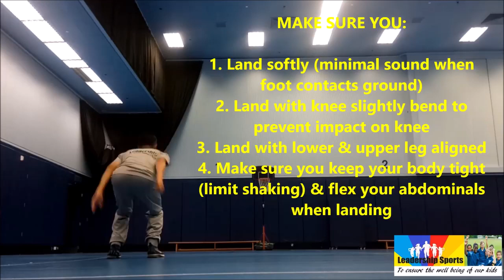"BECOME MORE ATHLETIC" w/ these Games/Exercises (Part 3)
Lets "BECOME MORE ATHLETIC" with the games and exercises introduce in this series:

1st Game: Pinball
-Defensively, a lot of the times we have to move laterally to try to position ourselves in front of our opponent; to do this, we have to possess proficient lateral agility.
In the game of "Pinball", make sure you ONLY 1) Stay between the cones & 2) Move laterally. The tennis balls are going to act as your opponent & keep you accountable for stayling in a low & strong defensive stance

2nd Exercise: Land-One
- When we jump up for a lay-up/dunk, more times than not we are going to land on one foot before the other, the leg that lands first bears most of the pressure/force from the jump. It is EXTREMELY IMPORTANT that we are able to control the force we generate by landing safely & on balance so we can quickly transition to the next movement and most importantly prevent us from major leg injuries such as torn ligaments, knee dislocation etc.

The games/exercises in this series assist you to develop the following parts of your ATHLETICISM:

#5: The ability to move quickly and easily (agility). *In the game shown in this series, it develops your LATERAL (side-to-side) agility.*
#6: The ability to CONTROL the force you generate.

NEXT PART COMING UP SOON!